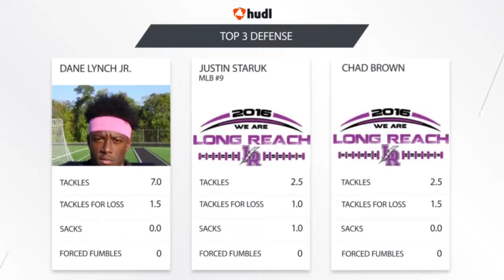Recap Long Reach MD vs Hammond 2015